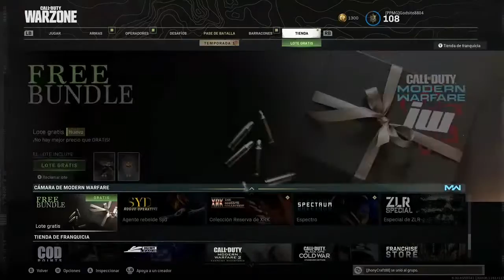MonsterGates Checker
Monstergates